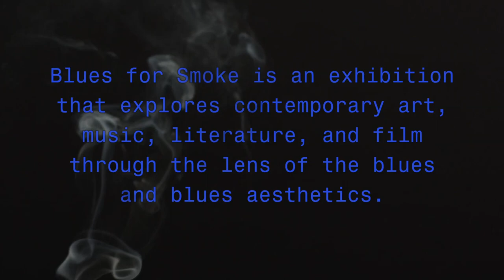Sonia Sanchez - Blues For Smoke - MOCA U- MOCAtv - Ep. 8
Sonia Sanchez is an American poet and activist most often associated with the Black Arts Movement. She has authored over a dozen books of poetry, as well as plays and children's books. She was a 1993 Pew Fellow in the Arts.

During her Blues for Smoke interview, Sonia Sanchez was in full poetic form, reciting some of her very own Blues lyrics and playing with words in a way as to underscore the modern Blues sensibility.  Sanchez illuminates the importance of "the train" in both the literal and figurative sense of the Blues.  The sit-down with Sonia Sanchez revealed a connection between the contemporary relevance of the Blues and that of the time-tested Japanese Haiku.

Talent: Sonia Sanchez
Producers: Jeremy Berry and Eugenia Marshall
Editor: Travon Brumfield
Camera: Bernell De'Shaun Jones
Coordinator: Maleena Lawrence